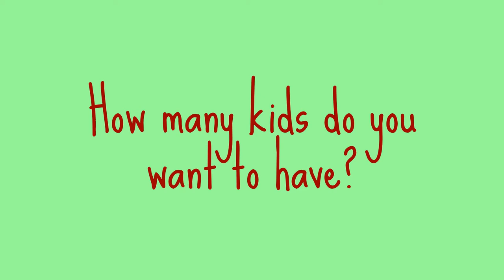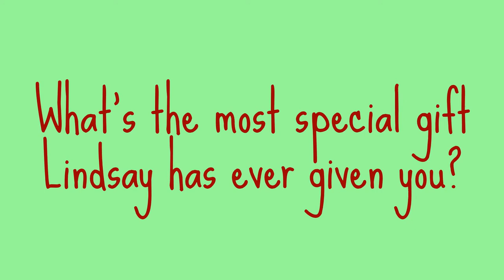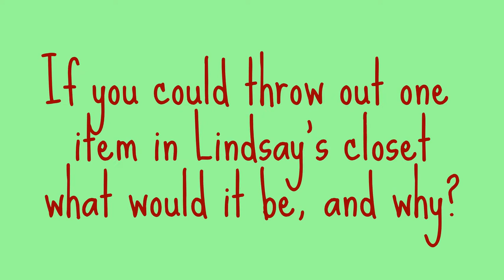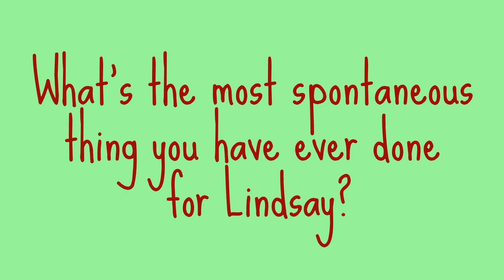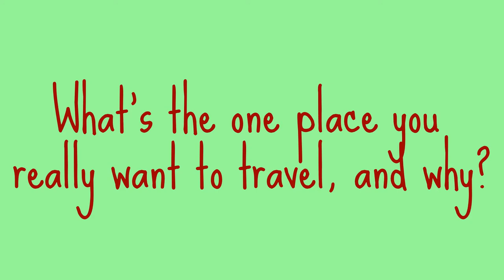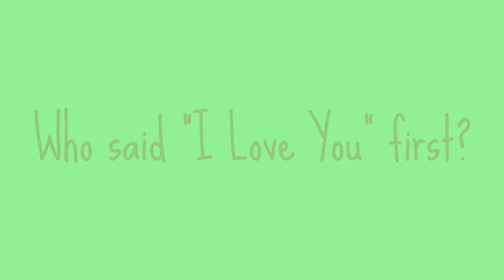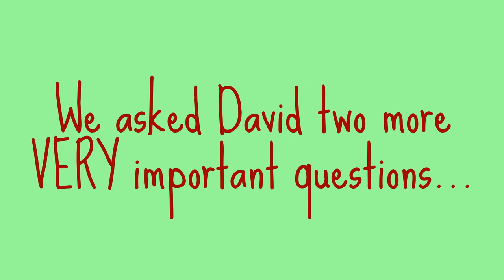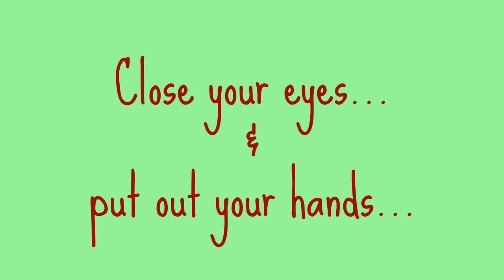Lindsay Dolin and David La Moureaux's Groom Quiz